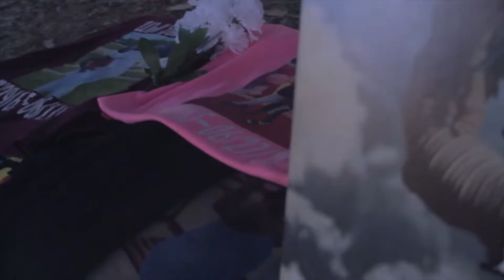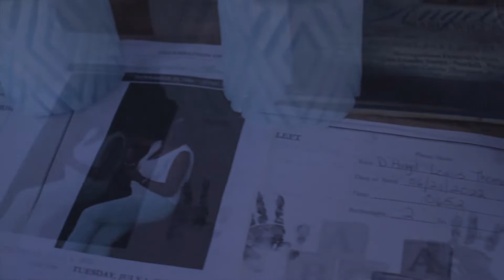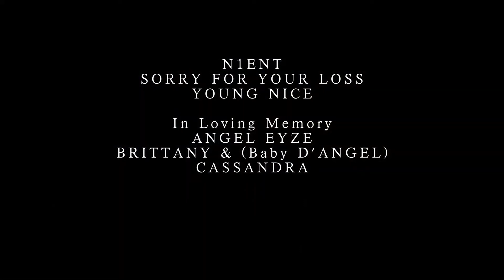Sorry For Your Loss Official Music Video YOUNG N1CE Ft. NMG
YOUNG N1CE Featuring NMG "Sorry For Your Loss" Music Video